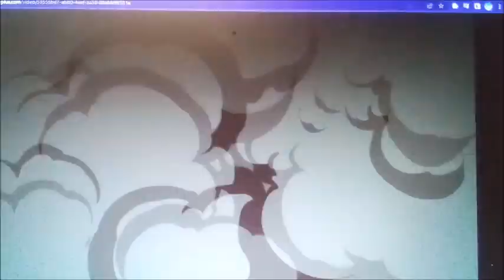the knights of harmony vs the crystal council scrooge's last adventure part 15